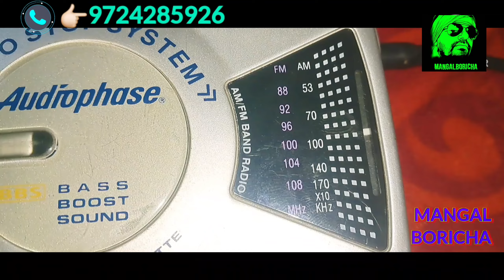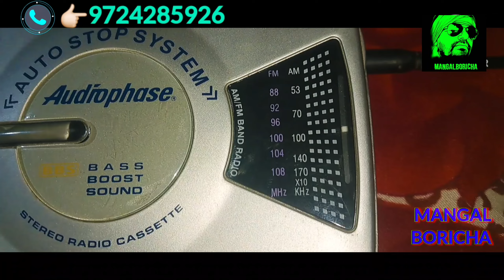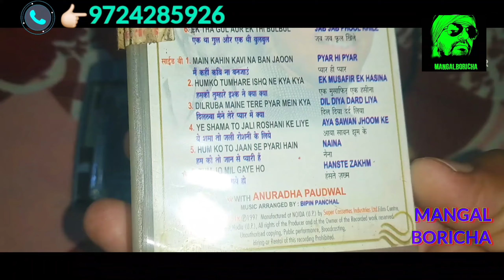AUDIO PHASE MO-PC 215 +AM FM WALKMAN SALE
VCD Cassette
DVD CASSETTE
VHS VIDEO CASSETTE
AUDIO CASSETTE
VCR
DVD PLAYER
DECK PLAYER
FILMSPOSTER
DVD CASSETTE
VHS VIDEO CASSETTE
AUDIO CASSETTE
VCR
DVD PLAYER
DECK PLAYER
FILMSPOSTER